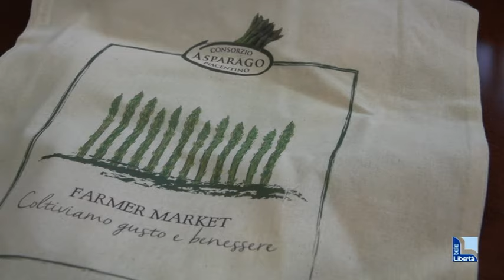Rassegna dell'asparago piacentino: "Ortaggio sano che fa bene alla salute"